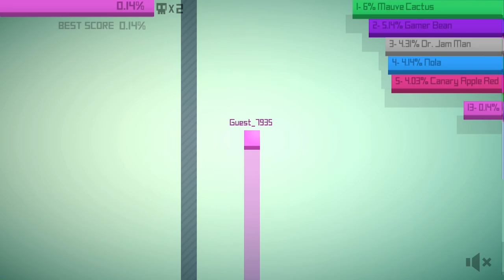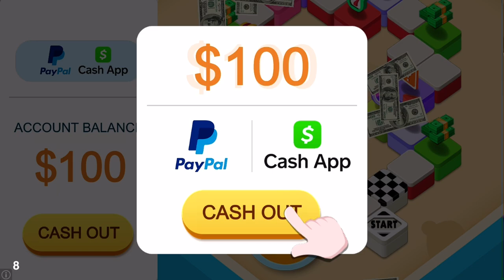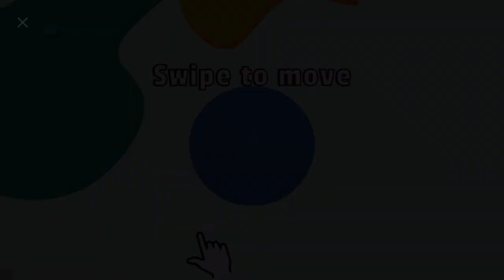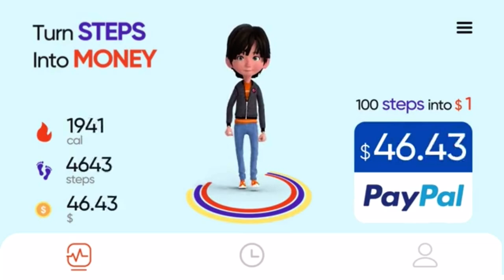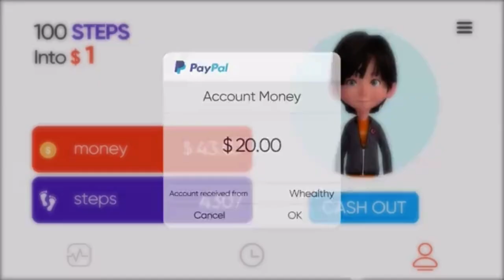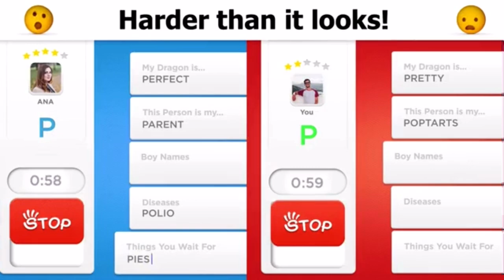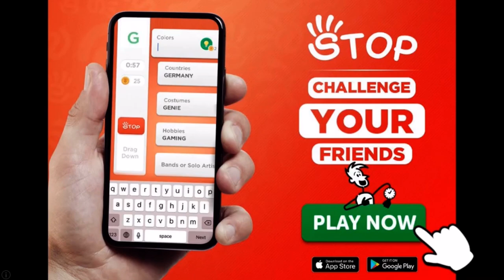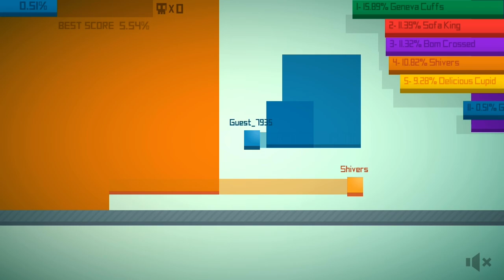Voodoo Paper.io Mobile Gameplay Walkthrough Intro The Struggle is Real Slow Progress iOS iPhone SE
Mobile Advertisements February 2021